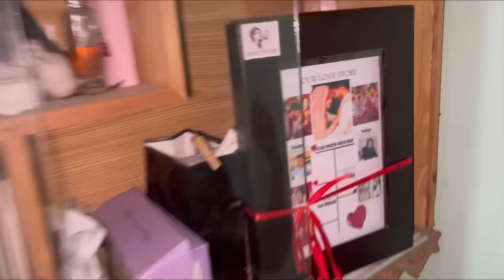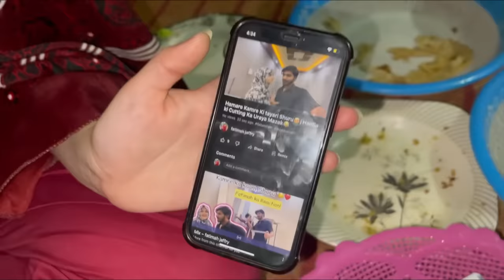Aj Sehri MAin Kiya Phadda 😡|| Shabbar Ko Bhaiyo Ke STh Sulaya🤣